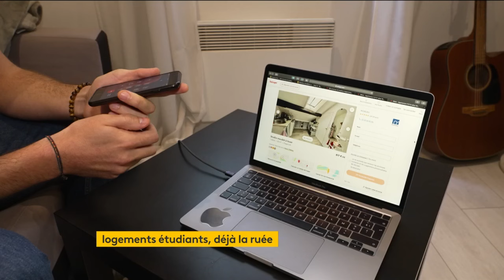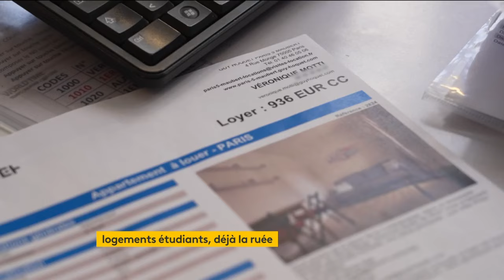Rentrée scolaire : la ruée sur les logements étudiants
La crise du logement à Paris se poursuit avec de nombreux étudiants qui risquent de se retrouver à la rue à la rentrée scolaire 2024.
Paris n'est pas la seule ville touchée par cette pénurie de logements pour étudiants. Rennes (Ille-et-Vilaine), Lyon (Rhône), La Rochelle (Charente-Maritime) font face à une demande qui dépasse largement l'offre de studio. À Rennes, un étudiant ne sait pas encore s'il sera pris en école de commerce, mais il cherche déjà pour la rentrée. Quitte à payer trois mois de loyer pour rien.